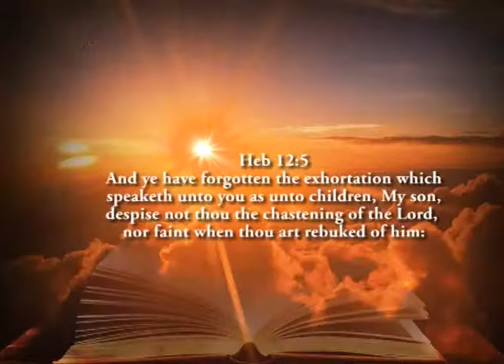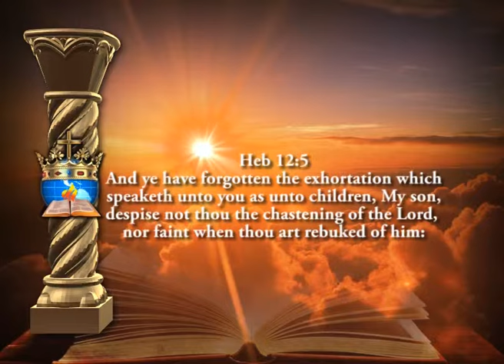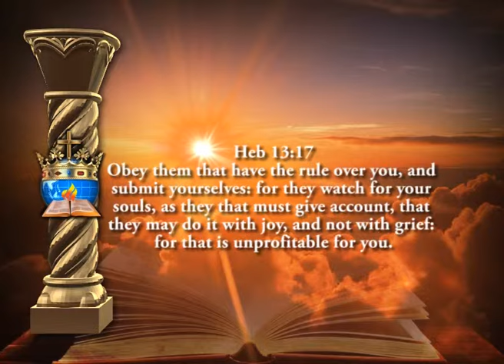UNDERSTANDING DISCIPLINE DISCIPLESHIP 1